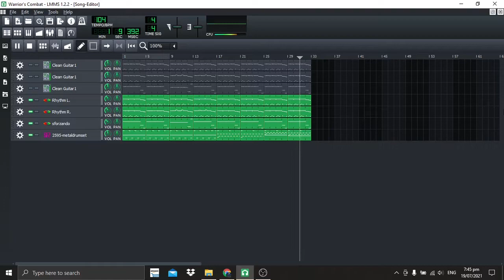MESSING WITH LMMS 3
Yeah, I know. I already uploaded the second one and now I'm immediately doing a third?
Title of this song: Warrior's Combat

Got that name from STALKER Anomaly, because I was thinking of dumb song ideas while fighting some annoying bandits.